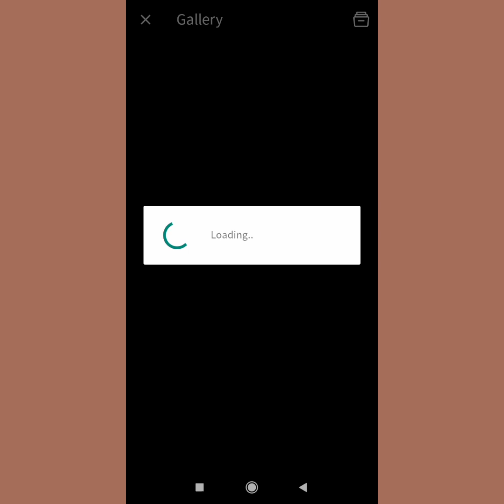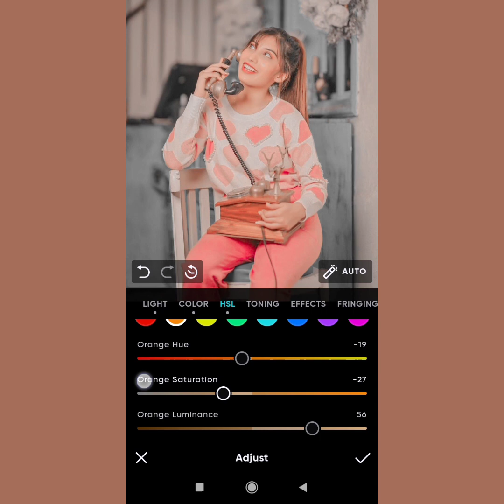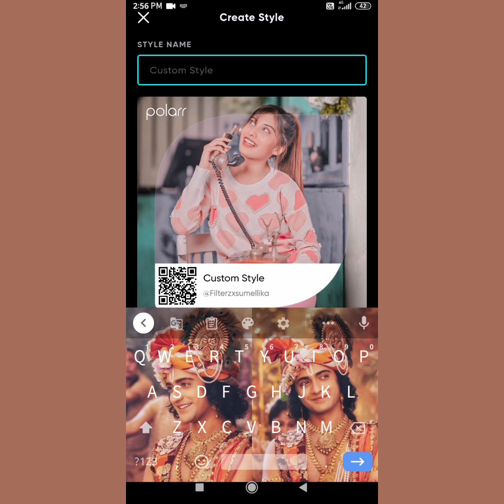How to make own polarr filter♡ || Sumellikaxtutorialz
Hey everyone
So I'm back with new tutorial ✌️
I hope this tutorial will be helpful for you

App♡
Polarr

If you like this video please do like comments share And don't forget to subscribe my youtube channel and also press the bell icon so you can get the notification whenever I upload any video♡

~PRERNA♥️